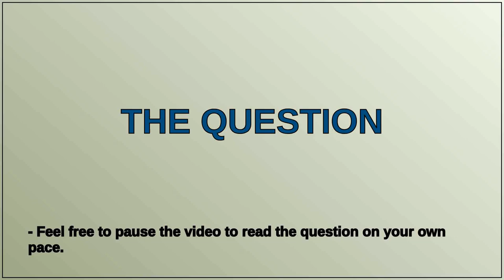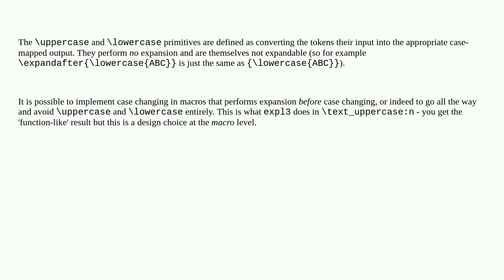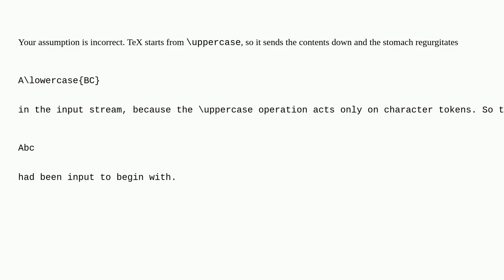Tex: "uppercasealowercasebC" produces "Abc" in TeX?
"uppercasealowercasebC" produces "Abc" in TeX?

A special thanks goes out to the community

  uppercase grouping tex-core